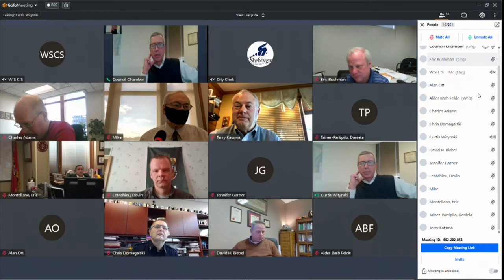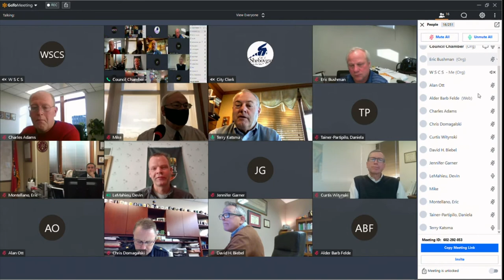Legislators Meeting 12142020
City staff meets with the elected representatives of the Sheboygan area.